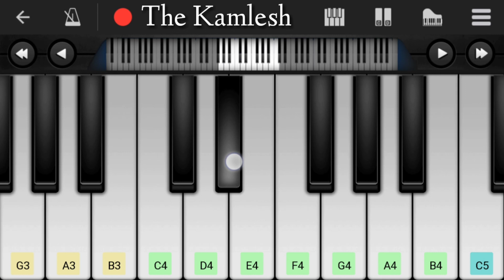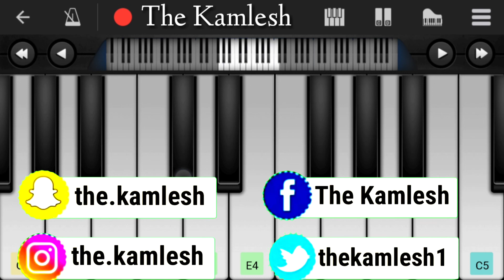Charlie Puth - How Long Piano Tutorial / Cover | Slow/Easy | Mobile Piano Tutorial | The Kamlesh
How to play "How Long" on piano by Charlie Puth?
well Check this out
how long piano cover, how long charlie puth, how long Song, piano cover of how long, charlie puth piano, Keyboard how long, how long piano, How Long Piano Cover

◆Artist: Charlie Puth
◆Song: How Long
◆Album: Voice Notes